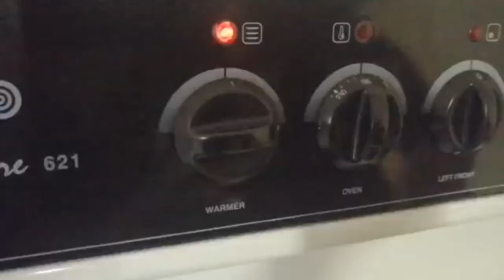Venella spunch cake made in only 35 minutes|easy made at home from sisters kitchen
Neno's virk at kitchen